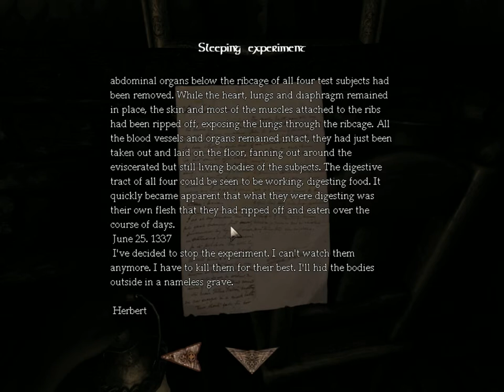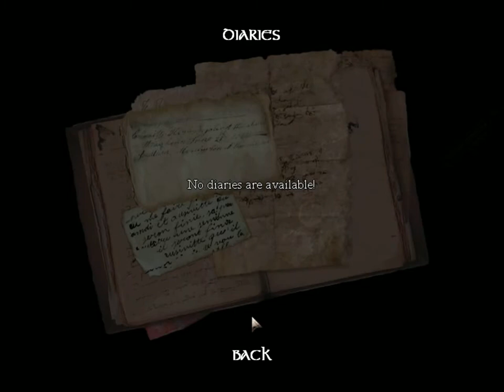Amnesia Let's Play Venture In The Dark Episode 8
We explore (again) the cellar of Venture In The Dark custom story!  Isn't exploration fun?